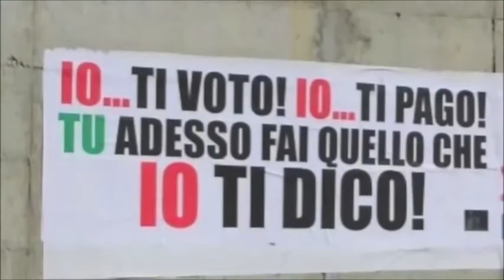"Che me ne inporta" by NapolicantaallEterno